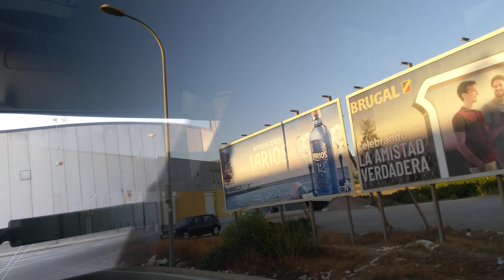ALSA La Herradura- Motril 21-8-2022